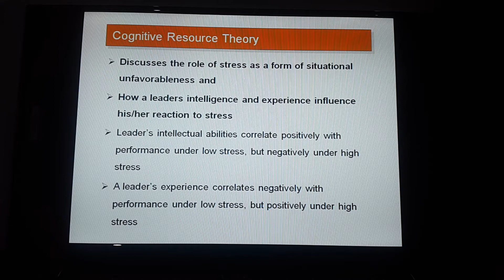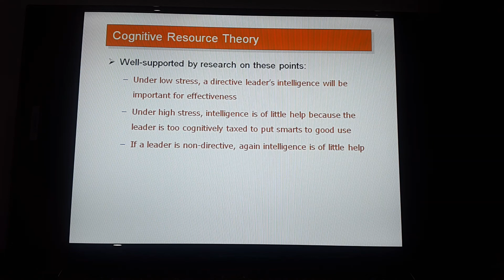Cognitive Resource Theory By Knowledge Topper (Urdu/Hindi)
Complete and clear explanation about cognitive resource theory by knowledge topper with suitable examples.